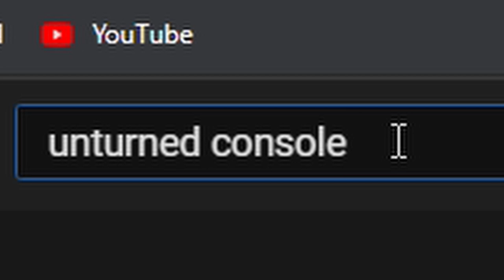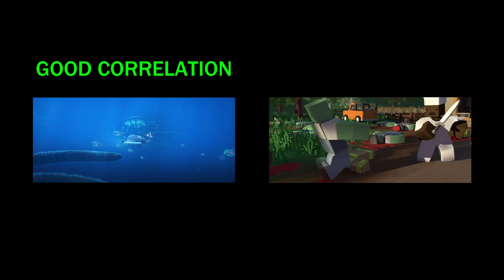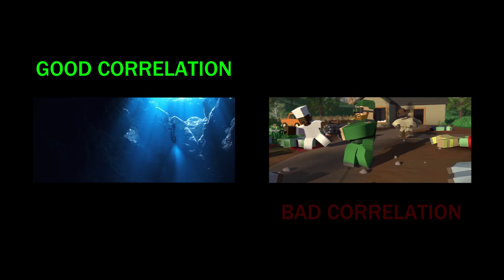Why Unturned Console Will FAIL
the way 505games executed unturned console may lead to a grave disaster for the game.
I think they should make the game 5 dollars instead of 25